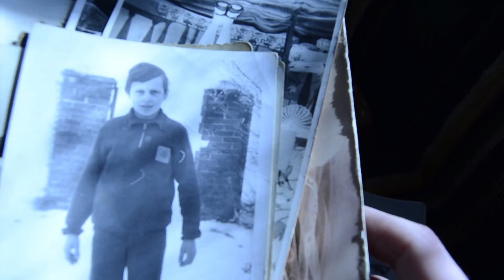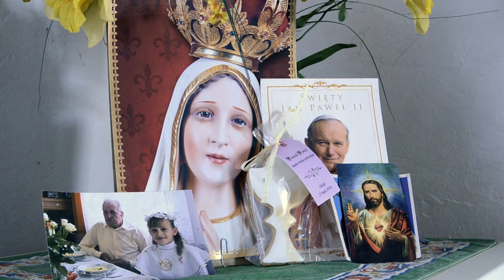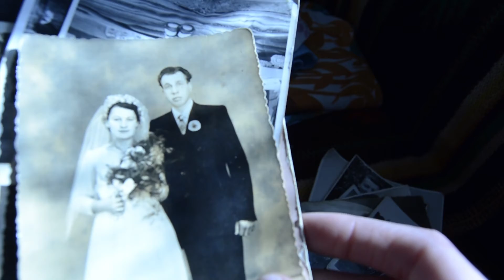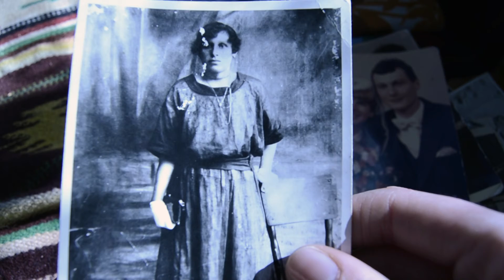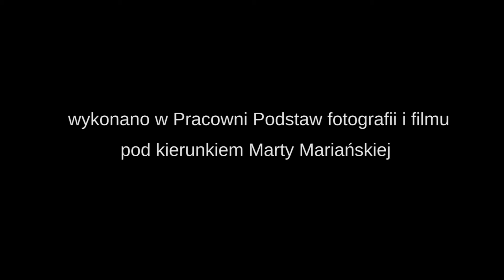DOM Godlewska_2017